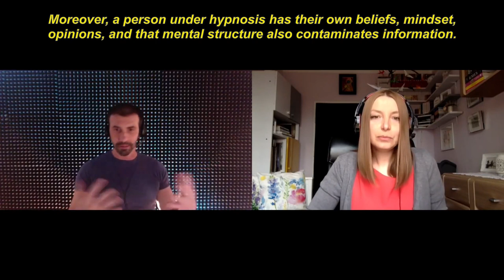8-EN (PL) Ewelina, 30th Investigation cycle 1st Protocol: LEMURIA - Calogero Grifasi Investigations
8-EN (PL) Ewelina, 30th InvestigationCycle 1st Protocol: LEMURIA

Team Grifasi and CG Academy publish all the sessions run into an investigation protocol, simultaneously.
No one of people who underwent into hypnosis, knew the theme of the session.

Protocol:
1) Connect to the word Lemuria and tell me, what is the first informations you perceive?
2) What is Lemuria? (If it did not arise from the first question do the following)
3) Why are we not certain today what Lemuria is and whether it really existed?
4) (If not a legend) What was the cause of his disappearance?
5) And on etheric plane?
6) Can you describe me, on the physical plane, how Lemuria disappeared?
7) And on etheric plane?
8) To what time do your informations date back to Lemuria?
9) Observing from above the planet Earth, compared to the physical plane, could you tell me the exact position of Lemuria (whether it is in the planet Earth or in another planet, galaxy etc...)?

10) Observe Lemuria and describe it geographically.
11) What are its borders?
12) Describe to me, on the physical plane, a Lemurian.
13) What are the physical and perceptual differences, compared to a common inhabitant of the Earth of 2020?
14) Can you describe the DNA of a Lemurian relative to the physical plane?
15) Compare a Lemurian’s DNA to a common inhabitant of planet earth in 2020, regarding the physical plane.
16) Observe the etheric dimension of Lemurian DNA.
17) Compare the DNA to the etheric dimension now, with one of our days.
18) What is the social structure of Lemuria?
19) Do the inhabitants of Lemuria have houses?
20) (If so) How are they made?
21) Describe their means of transport.
22) Describe a typical day for a Lemurian inhabitant.
23) Which animal and plant species are present in Lemuria?
24) Are there, on the physical plane, demonstrations of biological nature or inorganic nature that witness the existence of Lemuria?
25) Are there, on the physical plane, on Earth, traces of their civilizations?
26) (If so) Where are they?
27) In 2020, on the physical plane, are there descendants of Lemuria civilization?
28) (If so) Where do they live?
29) Who are they? (Open question)
30) Observe the descendants of the Lemurian civilization in relation to the etheric plane.
Do you find truthfulness or truthful elements with respect to the following theories? (Answer with a Yes or No)

31)1st THEORY: The lemurs are a species of endemic prosimian primates living only in Madagascar, while the families of extinct lemurs, from Pakistan to Malaysia, are absent in Africa and in the Middle East. Sclater proposed that Madagascar and India were once part of a larger continent, called Lemuria by the name of the lemurs. The name Lemuria was coined in 1864 by zoologist Philip Sclater in the article “The mammals of Madagascar” published in The quarterly Journal of Science. YES or NO?
32) What truthful elements do you find in this theory?

33)2nd THEORY: A famous newspaper reported the following news: on the island of Mauritius, in the Indian Ocean, an ancient piece of the Earth’s crust was found and it was covered with lava and zircon crystals, of three billion years old. But this volcanic island is no older than 9 million years. Moreover, these zirconia crystals can only form on continents. YES or NO?
34) What truthful elements do you find in this theory?

35) Helena Blavatsky declared that the existence of this continent, inhabited by a race of spiritually pure hermaphrodites, had been revealed to her by the Mahatmas and they would allowed her to examine a pre-atlantideo text of Dzyan’s book. YES or NO?
36) What truthful elements do you find in this theory?

37) Rudolf Steiner says that the Lemurians had a soft and particularly moldable body, which means that they could modify their body, they had no developed memory and for this reason they did not even have a language. YES or NO?
38) What truthful elements do you find in this theory?

39) Rudolf Steiner has also stated that the lemuric era ended because of great volcanic catastrophes but that a group of humans was saved from those catastrophes. YES or NO?
40) What truthful elements do you find in this theory?